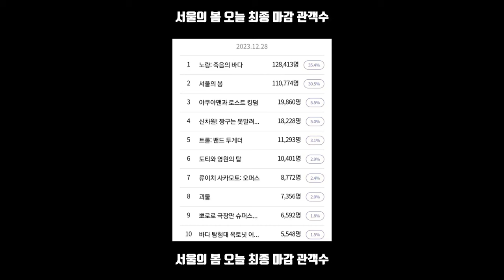서울의 봄 오늘 최종 마감 관객수